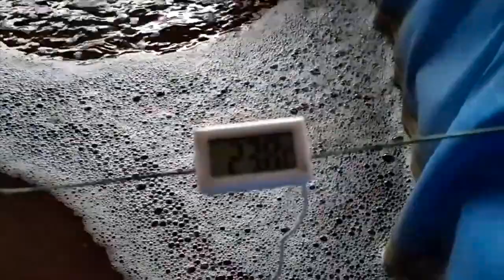Is Consuming Fish Ethical?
Do fish feel pain? How they are brought to your plate? Are fish farms hiding the truth from you?